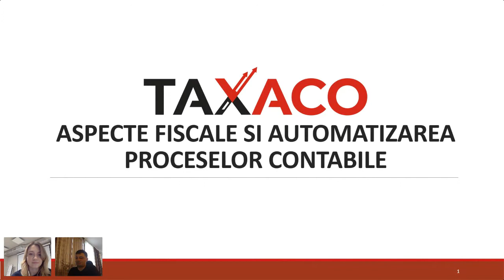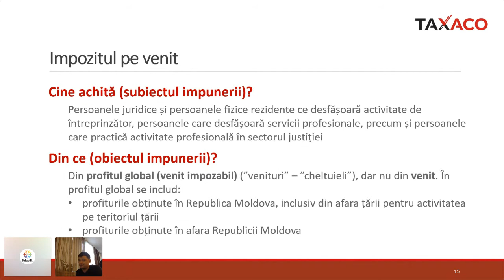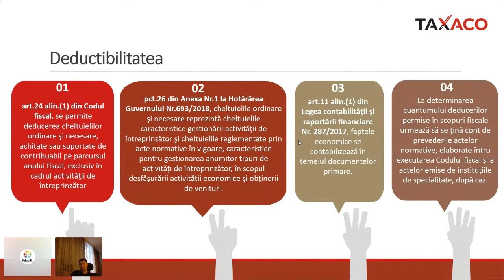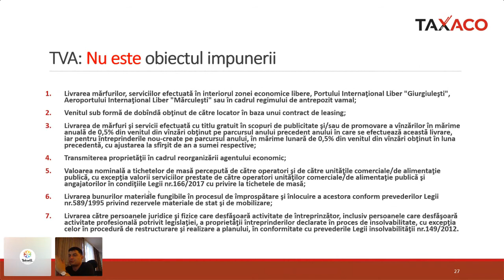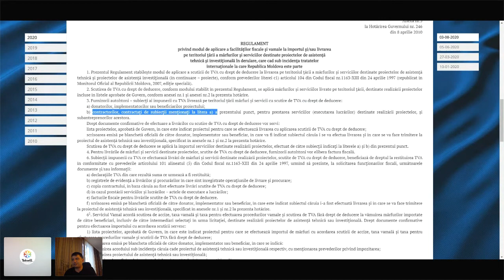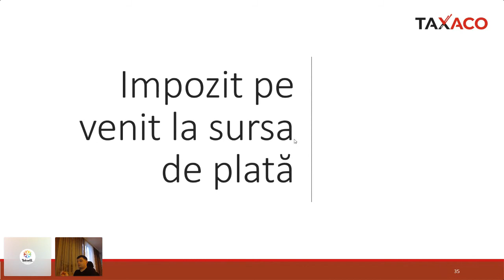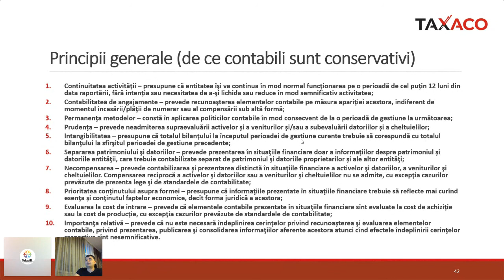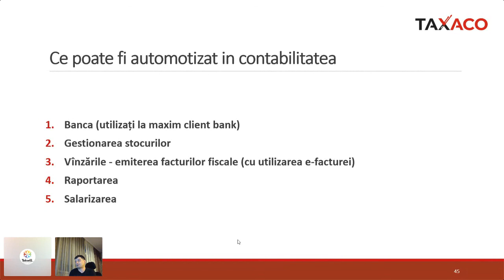Aspecte Fiscale si Automatizarea Proceselor Contabile_Modul 12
Totul despre sistemul de impozitare, TVA, evidență contabilă, softuri utilizate în contabilitate, procese de automotizare în contabilitate și alte informații utile cu IURI CICIBABA, Managing Partner la Taxaco Group.